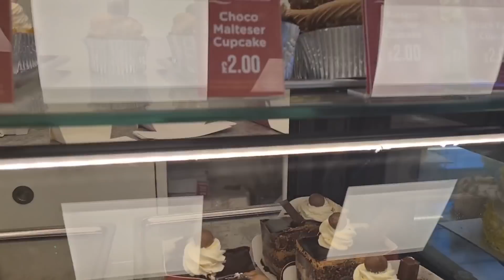পিঠা দিয়ে তিন রকমের থাল সাজালাম||Going to see Apu's Bestie